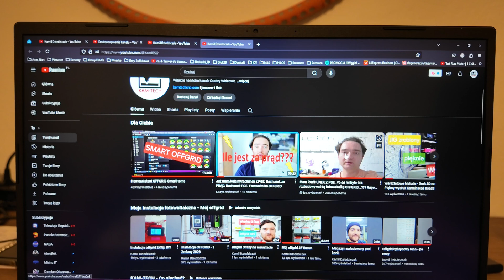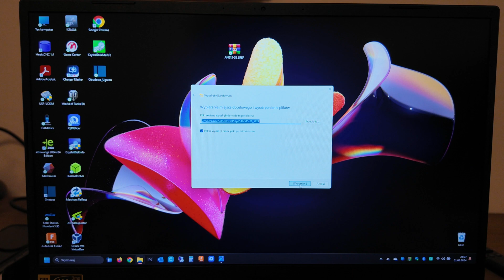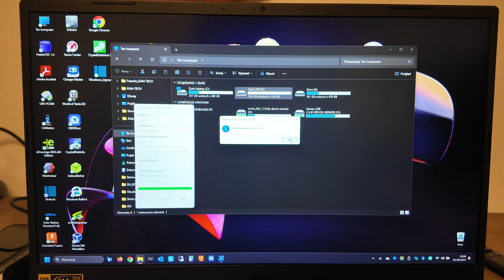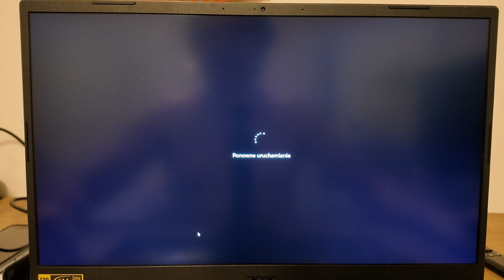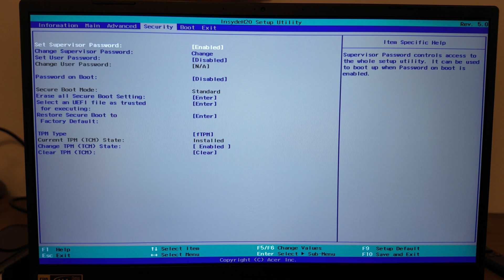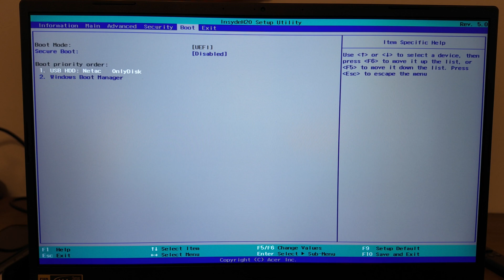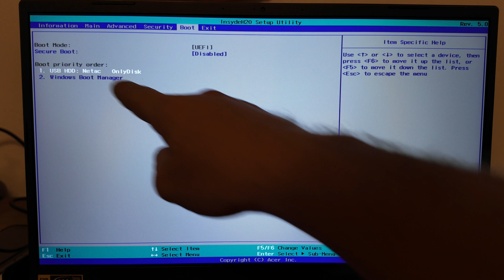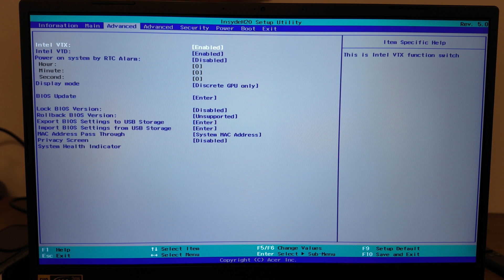Acer Nitro 5. Zaawansowany BIOS. Jak wejść do zaawansowanych ustawień BIOS Acer AN517 55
W dzisiejszym filmie mam dla Państwa rozwiązanie pewnego problemu, który męczył mnie od dłuższego czasu. Uzyskanie dostępu do ustawieni zaawansowanych w Biosie mojego laptopa Acer Nitro AN517-55.
Po długich poszukiwaniach znalazłem sposób odblokowania tych ustawień i pragnę podzielić się z Państwem tą instrukcją, którą jest ciężko znaleźć w czeluściach internetu.
Myślę, że komuś z Was przyda się ta instrukcja.
Mam również nadzieję, że w filmie pokazałem wszystko ze zrozumieniem.
Dziękuje z góry i pozdrawiam, Kamil.